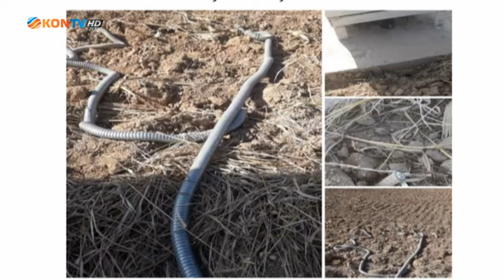TARIM MASASI 14 OCAK 2021 TÜDKİYEB GENEL BAŞKANI NİHAT ÇELİK